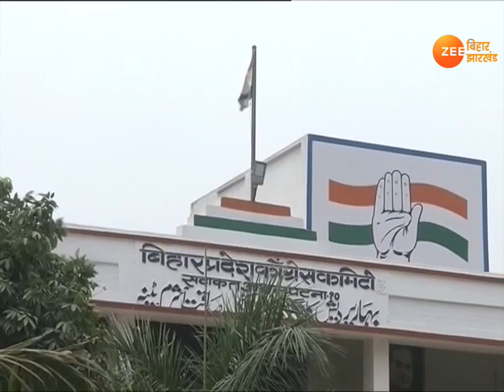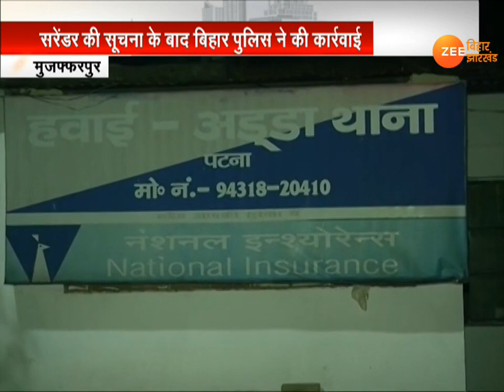ख़बर बिहार : आज की सबसे बड़ी ख़बरें, दिसंबर 18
मध्य प्रदेश के सीएम कमलनाथ ने पद संभालते ही बिहार और यूपी के लोगों पर विवादित बयान देकर बिहार की सियासत को गरमा दिया है ... उनके इस बयान पर बिहार में सियासी बयानबाजी तेज है... जेडीयू-बीजेपी हमलावर है तो कांग्रेस-आरजेडी के नेता सफाई पर उतर गए हैं .